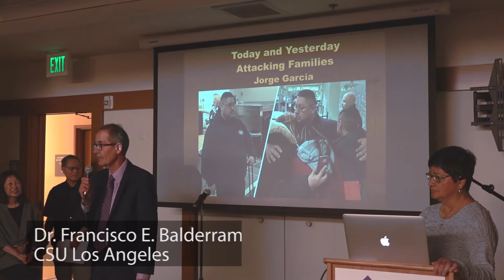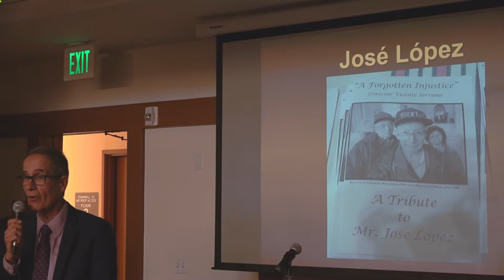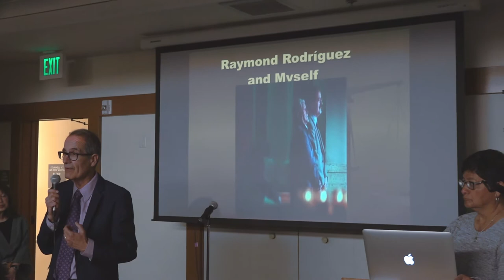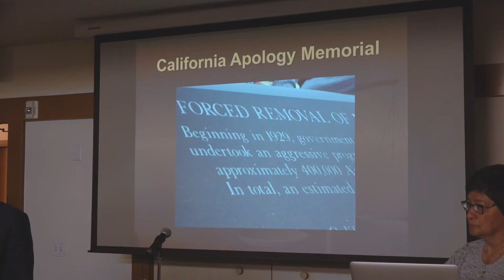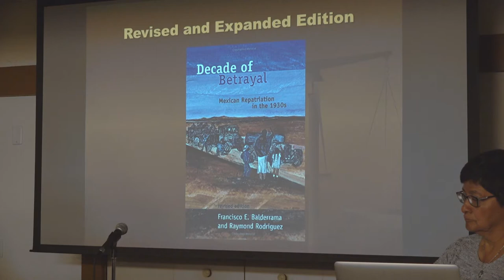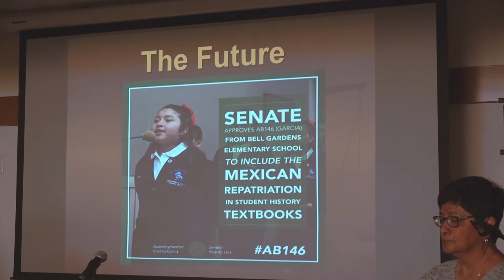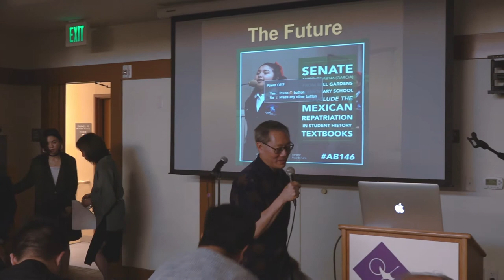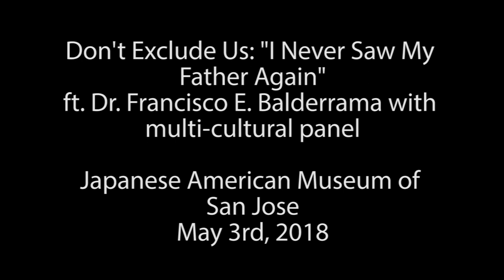Don't Exclude Us/ I NEVER SAW MY FATHER AGAIN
On May 3, 2018, the DontExcludeUs project (funded by the California Civil Liberties Public Education Project) presented the program “And I Never Saw My Father Again” which focused on the similarities between the experiences of many Japanese Americans in the WWII concentration camps and the stories of Mexicans and Mexican Americans deported during the 1930s in the so-called Mexican Repatriation. Professor Francisco Balderrama (“Decade of Betrayal”) spoke followed by a panel discussion with additional panelists Susan Hayase, JTown community activist, and Ammad Rafiqi of CAIR.